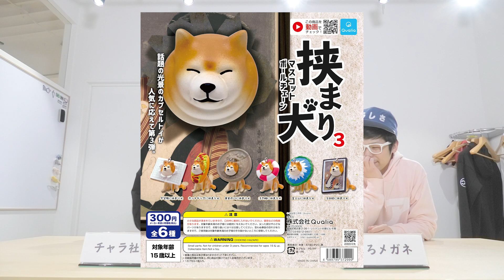【挟まり犬3】挟まり概念が崩壊！シリーズ第3弾！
挟まり犬3 マスコットボールチェーン
1回300円・全6種
2021年2月より全国のガチャガチャにて発売